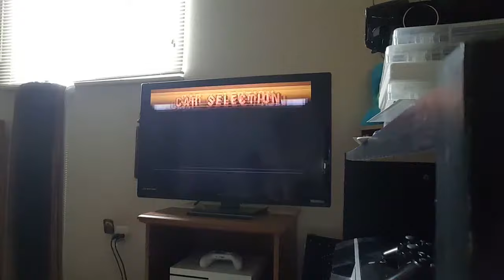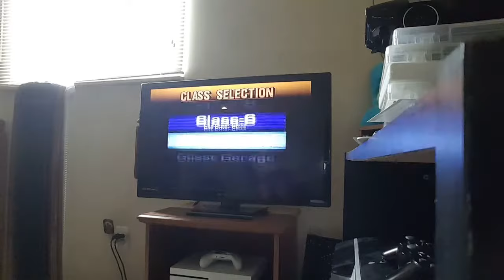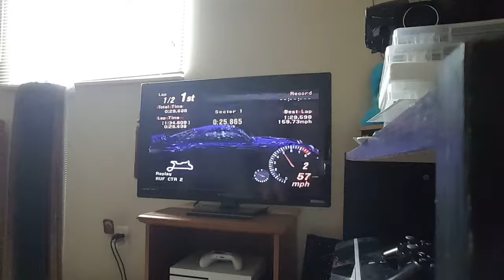Let's Play Gran Turismo 2 - Part 115 - Arcade Mode - #6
I do the sixth set of 3 races in Arcade Mode.